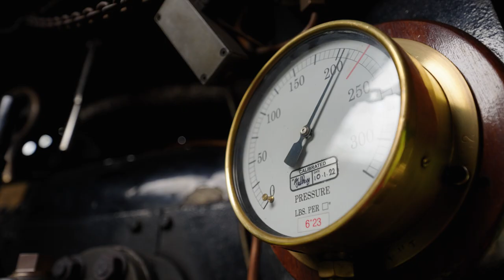Volunteer for the Footplate Department at the North Yorkshire Moors Railway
Meeting new friends, learning new skills and helping a good cause - Three great reasons to volunteer at the North Yorkshire Moors Railway.

Our volunteers play a vital role in all the work we do. You do not need any previous experience of working or volunteering on a railway; there are hundreds of volunteers up and down the line performing a variety of enjoyable, meaningful and challenging roles which extend beyond operating and maintaining our trains.

It's every child's dream is to become an Engine Driver. Today the North Yorkshire Moors Railway allows this to become reality. Starting as a Locomotive Cleaner, you can work your way through the ranks to Fireman, Passed Fireman, then to Driver.

Being a heritage line, there are opportunities to experience working on a variety of steam locomotives, together with diesel locos and railcars. Engine crews on the NYMR are some of the best on any heritage railway line, due to the unique challenges the route provides.

TO START YOUR VOLUNTEER JOURNEY...

Hop on board the North Yorkshire Moors Railway and enjoy a day filled with vintage charm and amazing scenery on one of the world's greatest heritage railways.